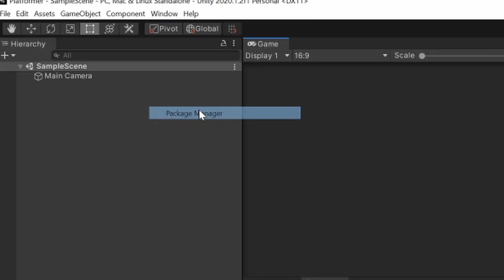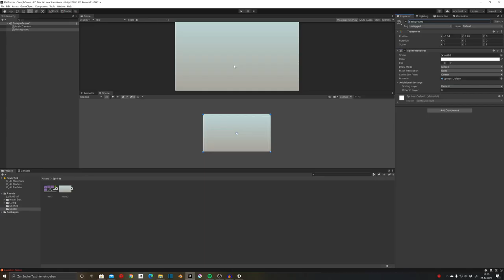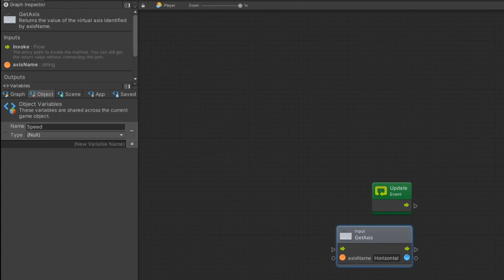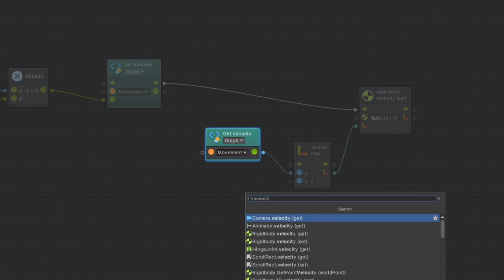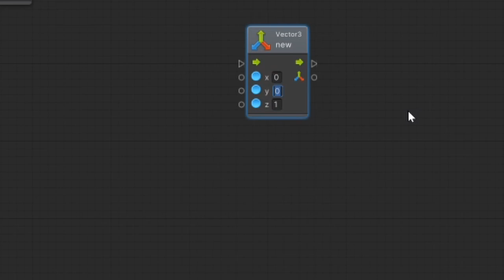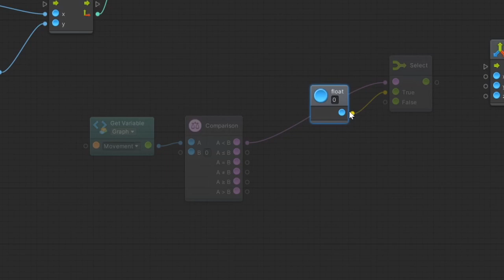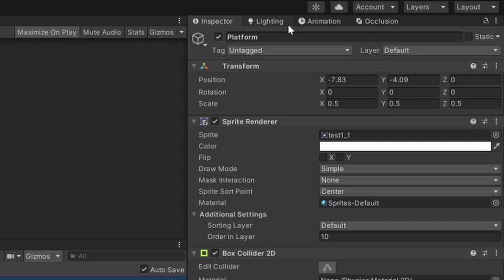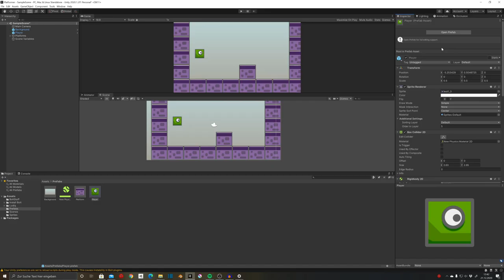Make games without coding in Unity - Bolt beginner Tutorial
Making games without coding?
I will show you how to make a Basic Platformer with Bolt!

00:00 Intro
00:21 Bolt
01:38 Start making the game
05:00 Movement
11:28 Jump
1527 Outro